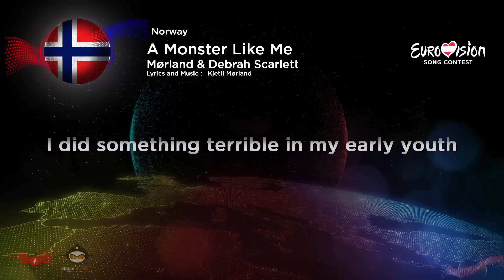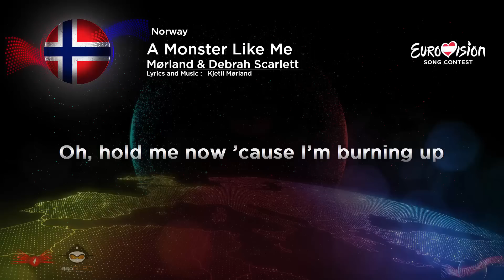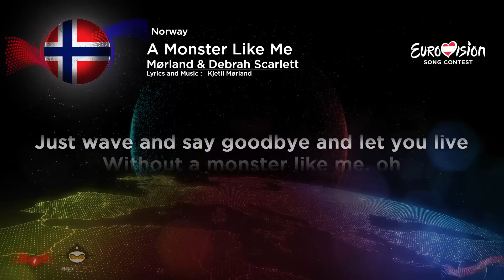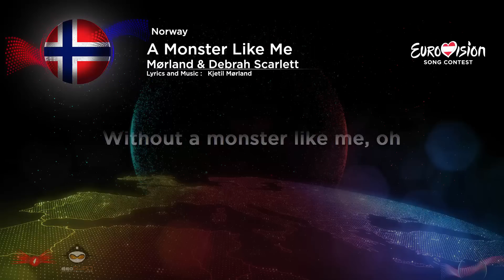Mørland & Debrah Scarlett – A Monster Like Me (Norway) Eurovision Song Contest 2015